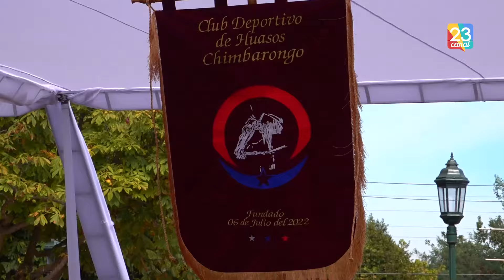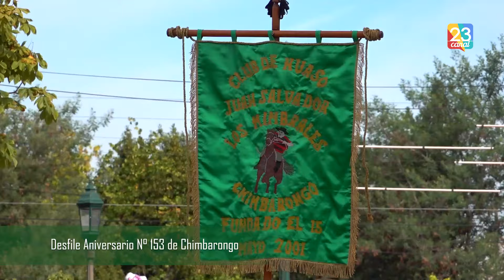Desfile Aniversario 153 Chimbarongo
📺Aniversario 153 Chimbarongo

 Te dejamos lo que fue el desfile por el 153 aniversario de Chimbarongo en la plaza de armas.